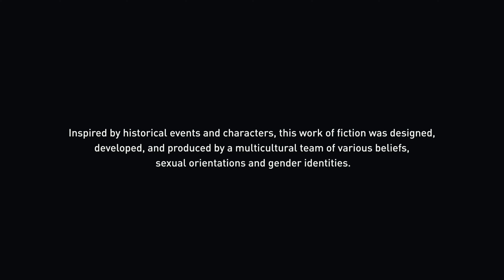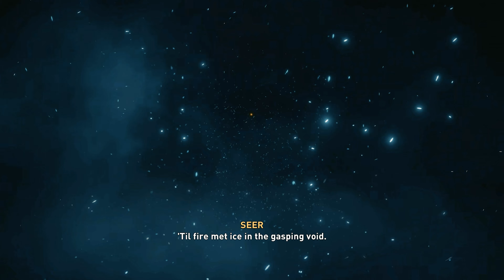Assassins Creed Valhalla Part 1 Gameplay Walkthrough XBOX Series X 4K 60FPS - No Commentary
Join me in playing Assassins Creed Valhalla on the XBOX Series X at 4k resolution 60FPS. This is the first episode of the full game series. No commentary included in these episodes.